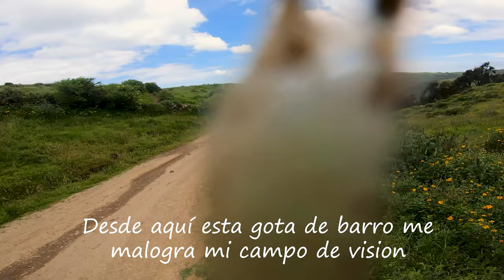Huamantanga 4 edición con patos y desgracias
Hola gente que tal ! ahora toca una salida a nuestra sierra limeña , excelente lugar para despejar la mente y el cuerpo y con buenos amigos. Afrontando los problemas del momentos y tratando de sobrellevar las cosas.